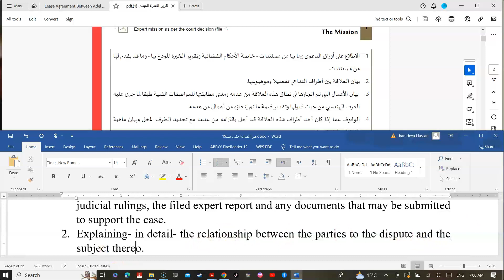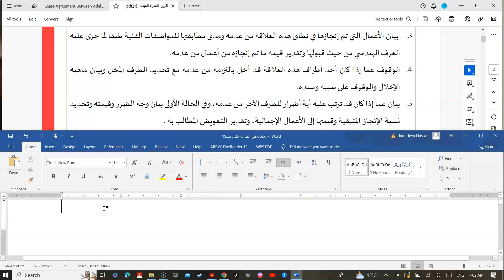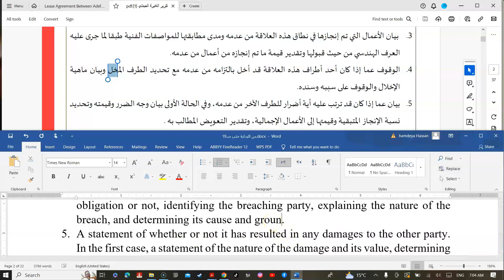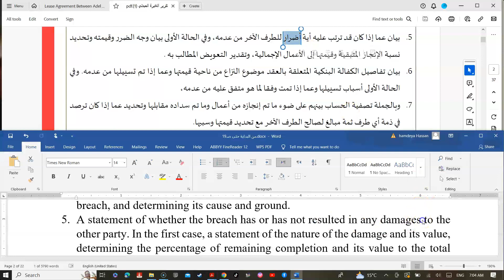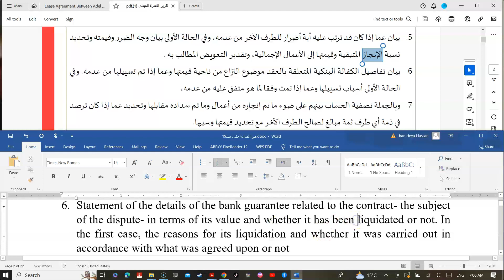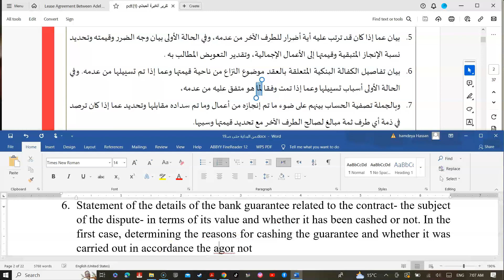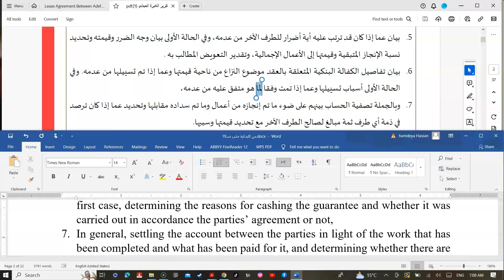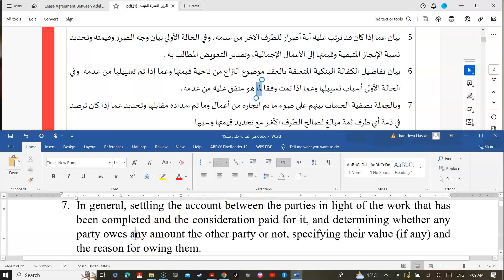كلام في ترجمة الأحكام 3| مراجعة جزء من تقرير خبرة من العربية إلى الإنجليزية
ضمن سلسلة كلام في ترجمة الأحكام، أضيف لكم هذا الفيديو وفيه أراجع جزءًا من تقرير خبرة من اللغة العربية إلى اللغة الإنجليزية